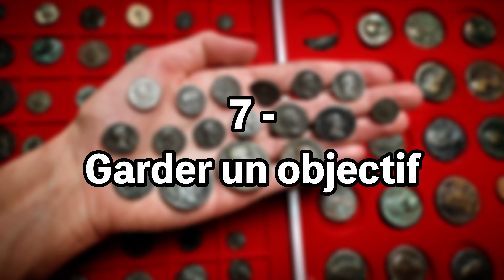10 Conseils pour Bien Collectionner !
Voici 10 conseils pour bien collectionner et surtout pour avoir une belle collection ! Bon visionnage !